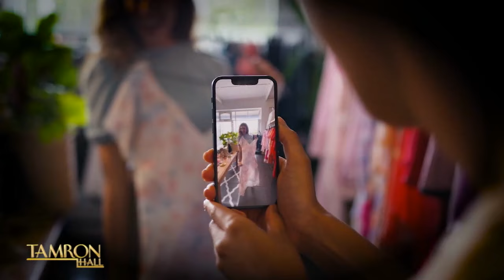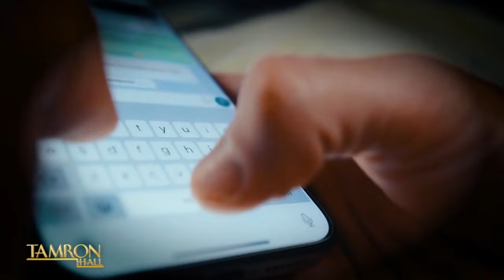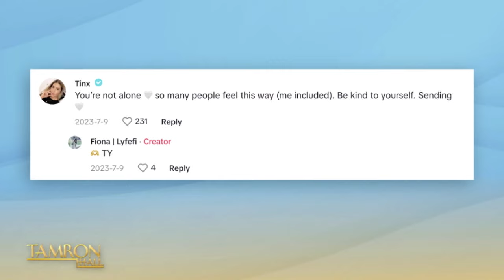This Influencer Has Built A Community By Bravely Sharing Her Battle With Loneliness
Everyone feels lonely, but when should you start being concerned for yourself or your loved ones? This special episode dives into the Loneliness Epidemic impacting millions of people across the world like never-before. During the hour, we meet viral TamFam members whose candid experiences with being lonely are resonating online. Fiona Nguyen stops by to share her story and it’s a familiar one that we can all relate too.